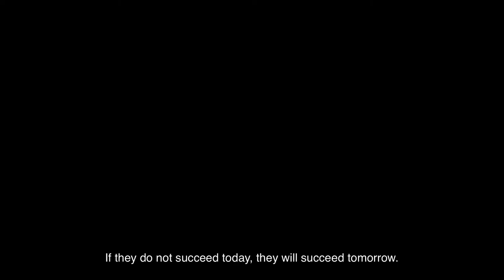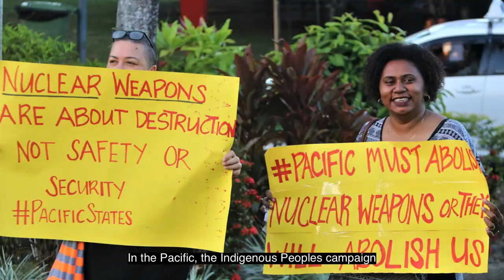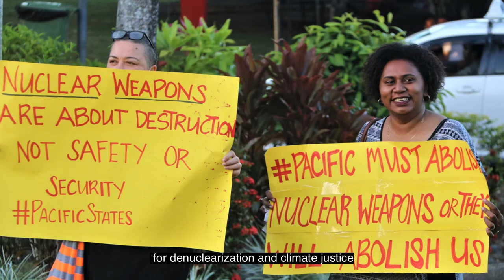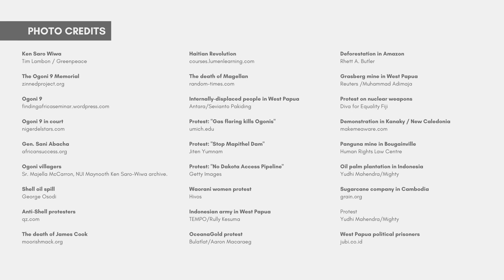IPMSDL - Indigenous Peoples Heroes Day